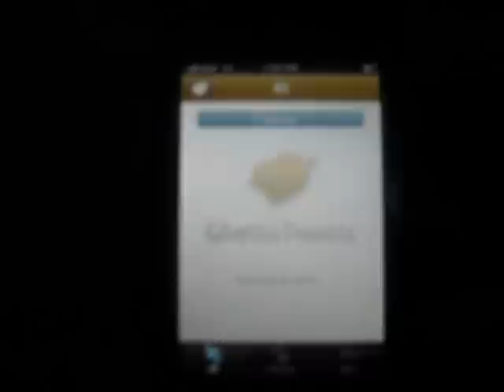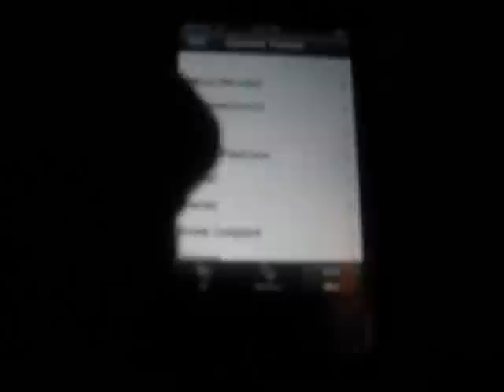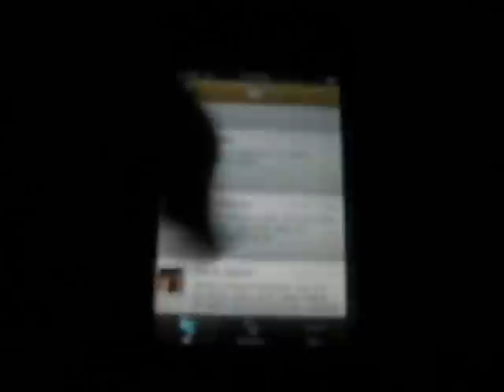GHETTO TWEETS - App Review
GhettoTweets - FREE - iPhone / iTouch App Review